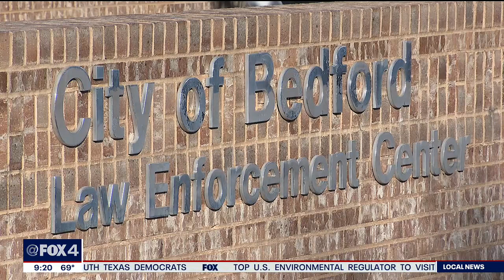Bedford cold case murder solved using DNA technology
In 1986, Janet Love was found raped and murdered in her apartment. Recent DNA technology led police to learn it was her neighbor who did it. But they only found out after he died.